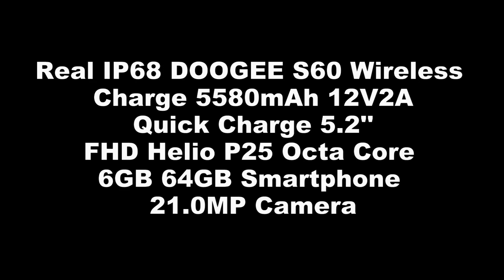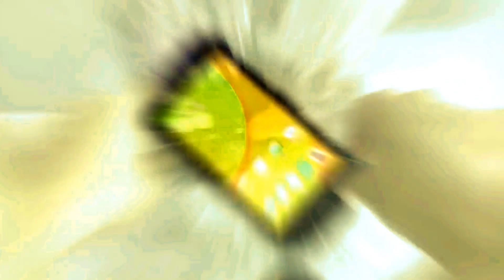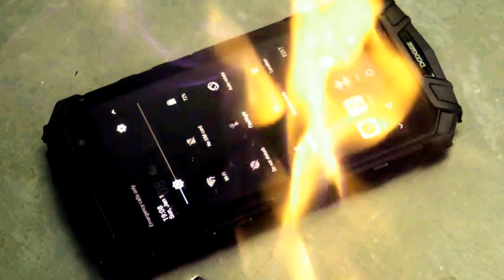DOOGEE S60 Wireless Charge 5580mAh 12V2A Quick Charge 5.2' - Review - Test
Best Buy DOOGEE S60 Price - Compare Prices  :

DOOGEE S60 5.2 Inch Sharp IP68 6GB RAM 64GB ROM MTK Helio P25 Octa Core 2.5GHz
5580mAh 4G Smartphone

DOOGEE S60 IP68 Waterpoof Dustproof Mobile phone 5580mAh 6GB+64GB 5.2" FHD Helio P25 Octa Core 12V2A 21MP Fingerprint Smartphone

DOOGEE S60 4G Smartphone - SILVER EU PLUG 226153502
IP68 Waterproof 12V 2A Quick Charge Octa Core Helio P25 6GB RAM 64GB ROM

  Specifications :
OS: Android 7.0 Power Plug Type: EU Standard
CPU:   Helio P25 Octa-Core
4 xCortex-A53,2.5GHz;
4 xCortex-A53,1.6GHz;
Display: 5.2 inch IPS Screen
1920x1080 FHD,Multi-Touch
RAM: 6GB Front Camera: 8.0MP F2.2, 87°wide angle
ROM: 64GB
Rear Camera: 21.0MP Son*y IMX 230
Main Features:
- Display: 5.2 inch, 1920 x 1080 pixel FHD IPS screen
- CPU: Helio P25 4x Cortex-A53, 2.5GHz, 4x Cortex-A53, 1.6GHz
- System: Android 7.0
- RAM + ROM: 6GB RAM + 64GB ROM
- Camera: 8.0MP front camera + 21.0MP back camera with dual color LED flash. Supports live photo shooting
- SIM card: dual SIM dual standby. Micro SIM + Micro SIM
- External memory: supports up to 128GB
- 12V 2A quick charge supported
- Waterproof rate: IP68, the highest level
- NFC: key to a new lifestyle
- 360 degree identification back fingerprint with 0.19s unlock
- Wireless connectivity: 3G, 4G, A-GPS, Bluetooth, GPS, GSM, WiFi
- 1080P video recording: yes
- Sensors: G-sensor, proximity sensor, ambient light sensor, baroceptor
- Additional features: Bluetooth, Compass, Gyroscope, OTA, OTG
- Network:
2G: GSM B2 / B3 / B5 / B8
3G: WCDMA B1 / B2 / B5 / B8
4G: FDD-LTE B1 / B2 / B3 / B4 / B5 / B7 / B8 / B12 / B17 / B19 / B20